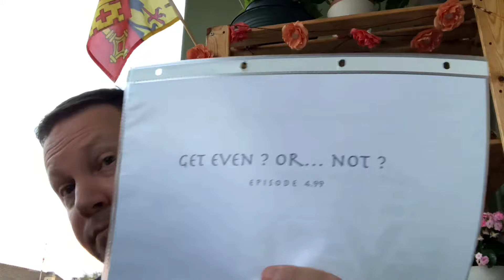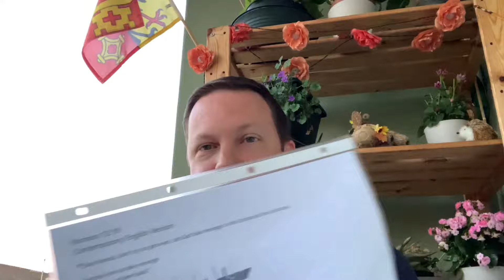Get Even ? Or… not ?